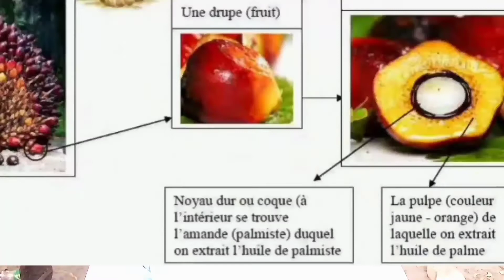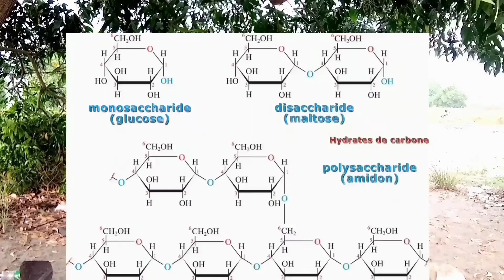comment bien nourrir les escargots pour les vendre plus chers?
je t'explique dans cette vidéo, les nutriments essentiels pour la croissance de et la bonne santé des escargots.
Et je t'invite à une formation pour vaincre tous les obstacles qui pourraient  se présenter sur ton chemin dans l'élevage passionné des escargots.